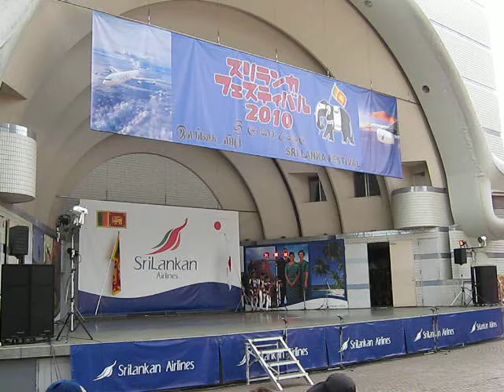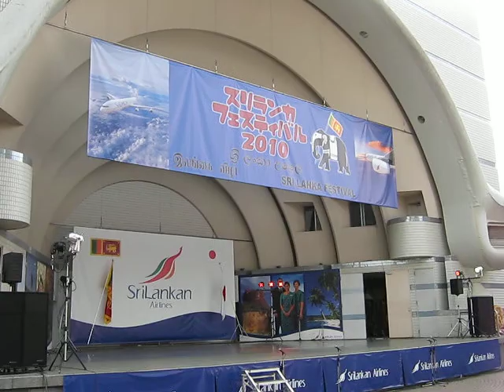スリランカフェスティバル2010 20/20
2010年9月12(日）
代々木公園イベント広場にて